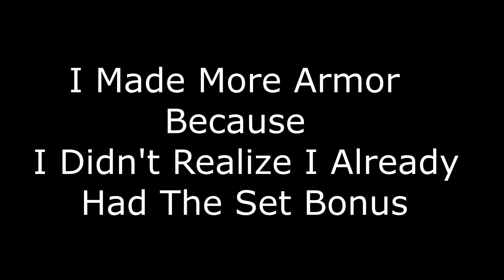Terraria Master Mode: Episode 2